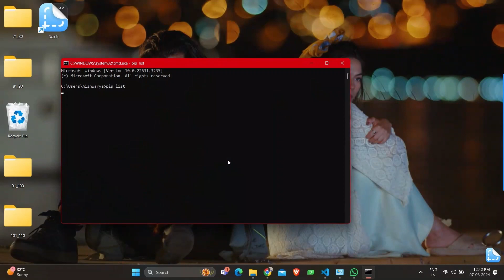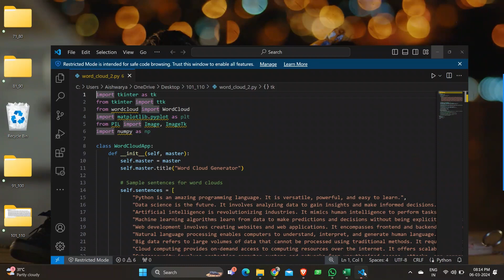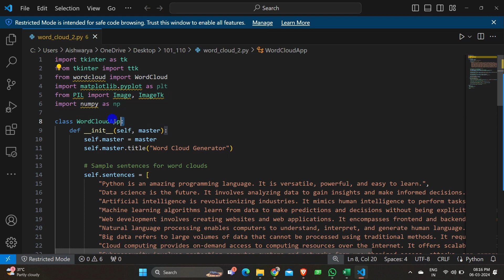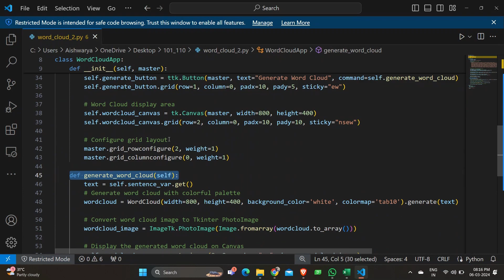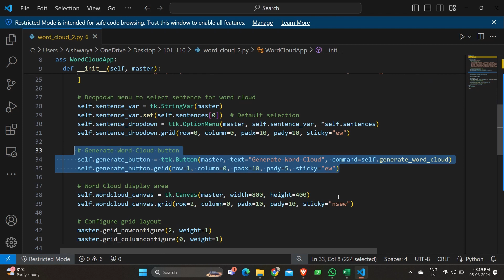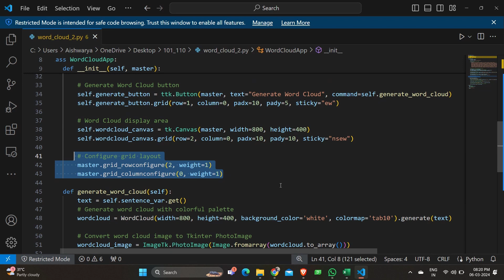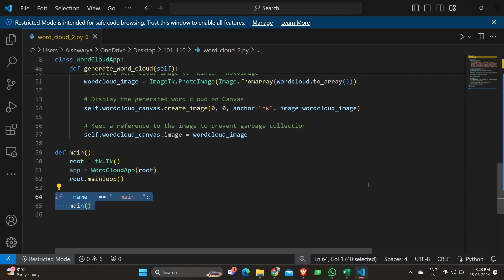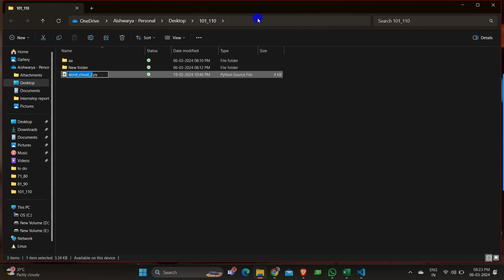Word Cloud Generator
The "Word Cloud Generator" program is a Python application that allows users to create visually appealing word clouds from text data. It provides a graphical user interface (GUI) built using the Tkinter library, enabling users to select from a predefined list of sample sentences and generate word clouds based on their selection.

Features:

Sample Sentences: The program comes preloaded with a collection of sample sentences covering various topics such as programming, data science, artificial intelligence, and more. Users can choose a sentence from the dropdown menu to generate a word cloud.

Generate Word Cloud Button: Users can click the "Generate Word Cloud" button to create a word cloud visualization based on the selected sentence. The word cloud is generated using the WordCloud library, allowing customization of parameters such as width, height, background color, and colormap.

Word Cloud Display: The generated word cloud is displayed within the application window using a canvas widget. The canvas size is set to accommodate the word cloud visualization, and it dynamically adjusts to fit the dimensions of the generated image.

Responsive Layout: The application features a responsive grid layout, ensuring that the word cloud canvas expands to fill the available space within the window. This ensures optimal viewing of the word cloud visualization on different screen sizes.

Overall, the "Word Cloud Generator" program provides users with an intuitive interface to explore and visualize text data in the form of visually appealing word clouds.